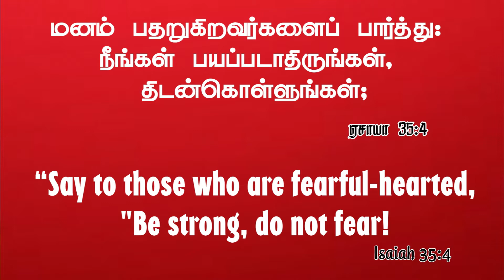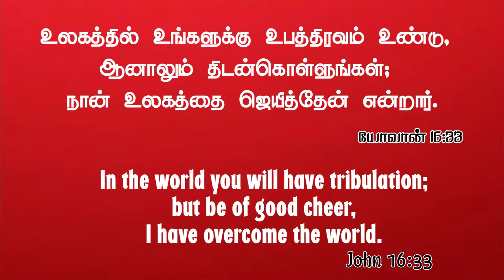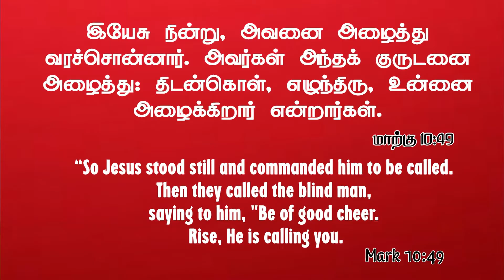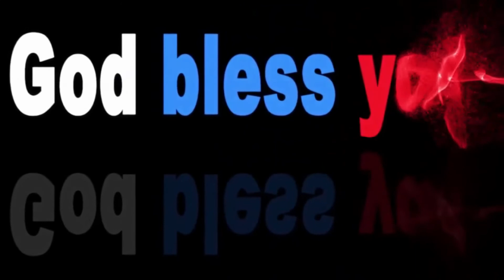Jym || Daily Devotion " New Day New Hope" || Bro.D. Andrews Wesley. 16 Nov 2021.